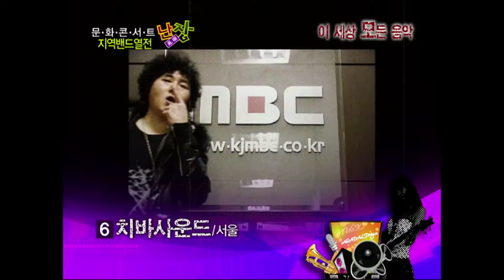문화콘서트 난장 NANJANG ; 치바사운드 ; 고백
MBC 문화콘서트 난장 Vol. 132 _ 치바사운드 ; 고백

Live Music Concert on Nanjang(South Korea) ;Lasse Lindh's live streaming video